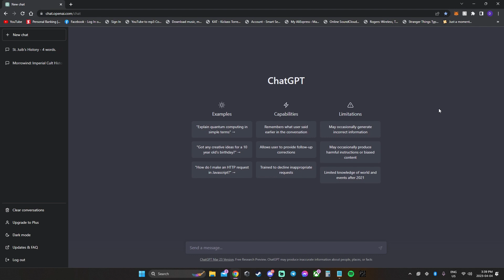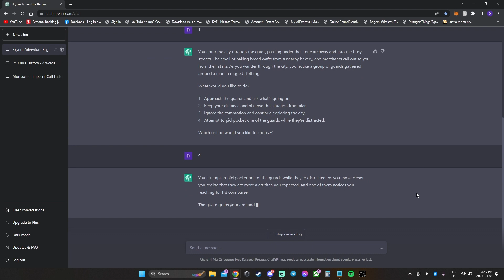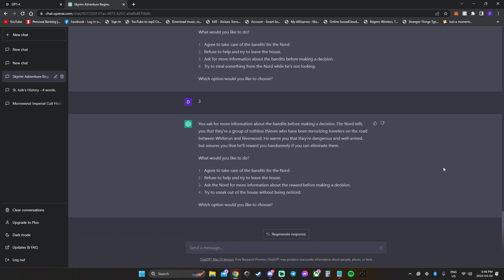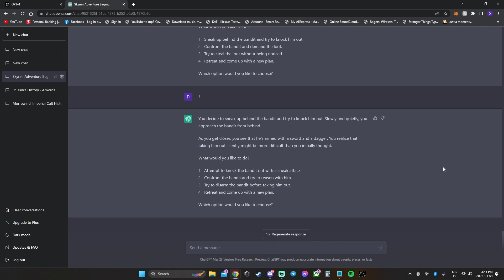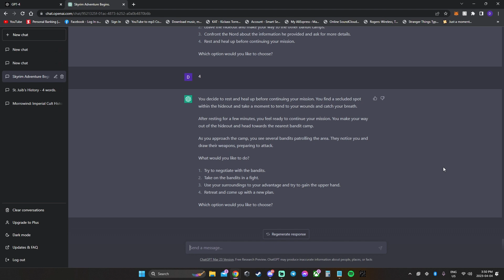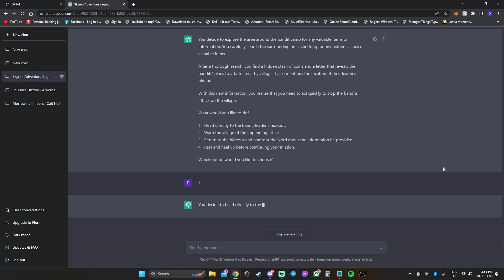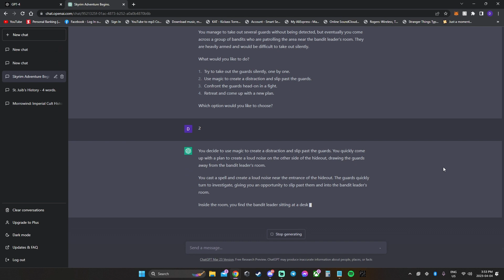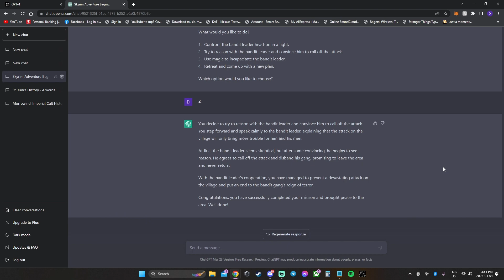SKYRIM ELDER SCROLLS CHAT GPT TEXT BASED ADVENTURE GAME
Lets welcome HUNNTER to the channel!!! Lots more to come! Have any game suggestions for her?

If you have Amazon Prime or Twitch Prime you get a free subscription to give away once a month on TWITCH! Most people don't even know they can help support their favorite creators FOR FREE. Head to the link below if you want to support me that way!